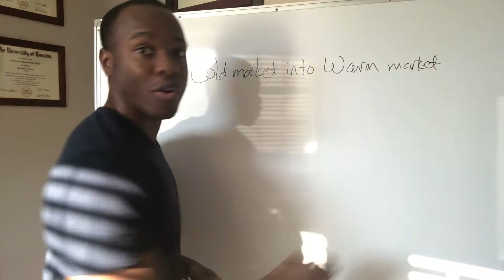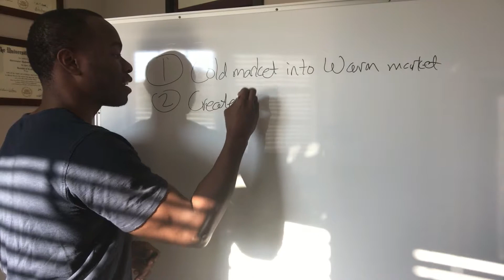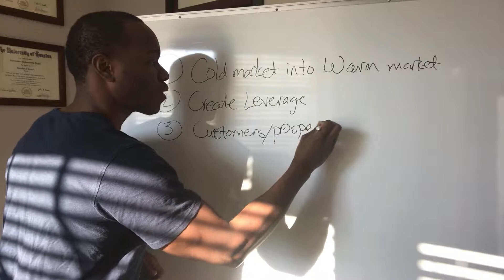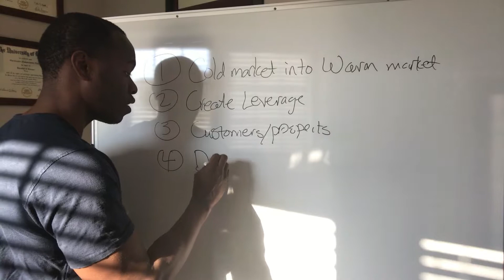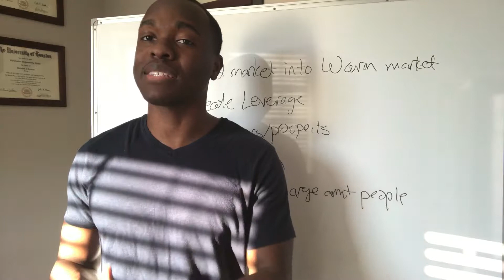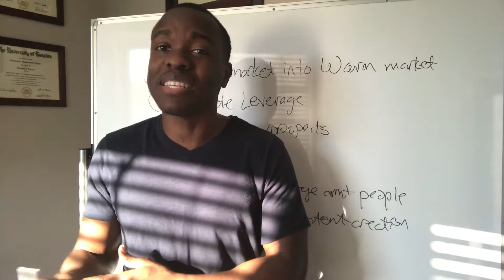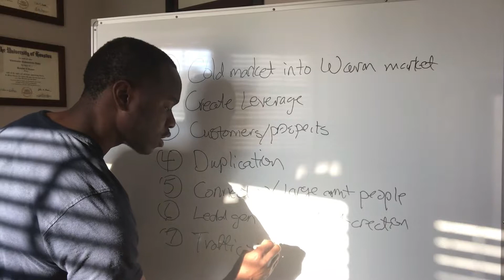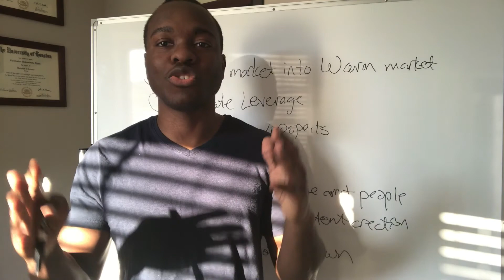7 Reasons Why You Want to Generate Qualified MLM Leads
🔥7 Reasons Why You Want to Generate Qualified MLM Leads 🔥 *** Get Your FREE training on How to Generate Endless MLM Leads From Facebook!

00:38 What are MLM leads?
01:15 First Reason to Generate Qualified MLM Leads - Turning Cold Market Prospects into Warm Market or Even HOT Leads
02:54 Second Reason to Generate Qualified MLM Leads - Create Leverage
04:19 Third Reason to Generate Qualified MLM Leads - Steady Flow of Customers and Prospects
05:27 Fourth Reason to Generate Qualified MLM Leads - Allows for Duplication
06:35 Fifth Reason to Generate Qualified MLM Leads - Allows You to Connect With a Large Amount of People
08:16 Sixth Reason to Generate Qualified MLM Leads - Allows for Internet Assets of Valuable Content
09:58 Seventh Reason to Generate Qualified MLM Leads - Allows You to Create Traffic That You Own

So you're here because you want to learn How to Find Your Ideal Customer or Prospect...

What are MLM leads?
MLM leads are people from a variety of sources who have reached out to you in some fashion looking to learn more about your product, service or opportunity.

First Reason to Generate Qualified MLM Leads - Turning Cold Market Prospects into Warm Market or Even HOT Leads.
Eventually if you really want to scale your business to a stable income potential, you will need to turn to cold market. Generating MLM leads makes this process less painful by providing content to cold market and thereby presenting yourself as a trustworthy source.

Second Reason to Generate Qualified MLM Leads - Create Leverage
Leverage means utilizing resources, tools, people, and systems to do the work for you while not consuming your time personally. Generating qualified MLM leads means they are already interested in your product, service, or opportunity and thus need no coercion to review your information. Also they are reaching out to you, saving you time from actively prospecting all the time.

Third Reason to Generate Qualified MLM Leads - Steady Flow of Customers and Prospects.
The number 1 reason people fail in network marketing is due to not talking to enough people. Having a steady flow of customers and prospects means hitting the necessary numbers required to make sales and recruit reps. Generating qualified MLM leads allows you to have that flow.

Fourth Reason to Generate Qualified MLM Leads - Allows for Duplication
If you can generate qualified leads, and increase your conversions making more sales and recruiting more reps on less effort, your team will notice. If you can teach your team to generate qualified leads and they get similar results, you have now duplicated yourself and have increased your leverage.

Fifth Reason to Generate Qualified MLM Leads - Allows You to Connect With a Large Amount of People
How can you effect the lives of thousands and even millions of people by reaching out to them one at a time? Not impossible...but highly improbable. To be largely successful in network marketing, you must impact the lives of a Large number of people and having people reach out to you via generating qualified MLM leads is the only leveraged way to accomplish this task. Also, its likely the only way to impact the lives of people who are geographically in your area.

Sixth Reason to Generate Qualified MLM Leads - Allows for Internet Assets of Valuable Content
Producing valuable content that answers your customers or prospects potential questions is a tried and true method of generating qualified MLM leads. These assets also serve you 24 hours a day, 7 days a week non stop. They serve as your soldiers going to work or you and spreading your valuable message in the marketplace.

See the rest of the blog post: coming soon!

Struggling with Generating Leads on Facebook for Your MLM? This FREE Training Workshop may Help!

~Chris Njigha